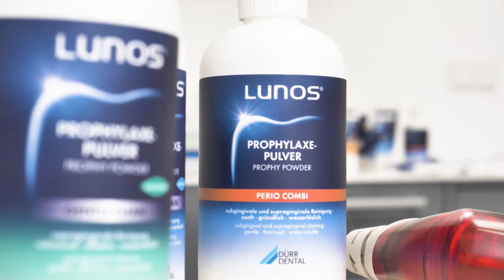MyLunos® und Lunos Prophylaxepulver®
Die Dentalhygienikerinnen Sabrina Dogan und Anne Bastek aus der Zahnärzte Praxis Mauer arbeiten täglich mit dem Pulver-Wasserstrahl-Handstück MyLunos® und den Lunos® Prophylaxepulvern von Dürr Dental. Was ihnen an diesen Produkten gefällt und worin für sie die Vorteile dieses Systems liegen, erzählen sie in diesem Video.

00:00 Intro

00:10 Besonders ergonomisches Handstück, leicht und einfach in der Handhabung, flexibles System.

00:27 Verschiedene Varianten der Lunos® Prophylaxepulver:
1. Für die sub- und supragingivale Anwendung: Perio Combi

2. Für die supragingivale Anwendung: Gentle Clean, in verschiedenen Geschmacksrichtungen erhältlich.

00:35 Zwei verschiedene Düsen (Supra und Perio) sind um 360 ° drehbar, sodass auch schwer zugängliche Bereiche sehr gut erreichbar werden.

00:50 Hochflexible Anwendung:
3. Schneller und einfacher Wechsel der vorab befüllten Pulverbehälter während einer Prophylaxesitzung möglich

4. Schneller und einfacher Wechsel zwischen den beiden Düsen Supra und Perio während einer Prophylaxesitzung möglich

01:19 Steriler Lunos® Einmal Perio-Tip als Aufsatz auf die Perio-Düse.

01:40 Niederigabrasive Lunos® Prophylaxepulver mit dem nicht kariogenen Abrasivkörper Trehalose sind komplett wasserlöslich.

01:53 Patientenkomfort und Effektivität der Produkte bei der Behandlung stehen an vorderster Stelle. MyLunos® und die Lunos® Prophylaxepulver unterstützen das Praxisteam dabei optimal.

▬ Über DÜRR DENTAL  ▬▬▬▬▬▬▬▬▬▬▬▬
Die DÜRR DENTAL SE wurde 1941 von den Brüdern Karl und Wilhelm Dürr aus Gechingen im Schwarzwald als feinmechanische Werkstätte in Stuttgart gegründet. Der heutige Firmenhauptsitz ist in Bietigheim-Bissingen. Hier werden circa 475  Mitarbeiter in den Bereichen Produktion, Forschung und Entwicklung, Einkauf sowie Vertrieb und Marketing beschäftigt. Die DÜRR DENTAL Gruppe hat derzeit über 1.300 Mitarbeiter weltweit, erzielte 2021 einen Umsatz von ca. 325 Millionen Euro mit Kunden in über 146 Ländern.